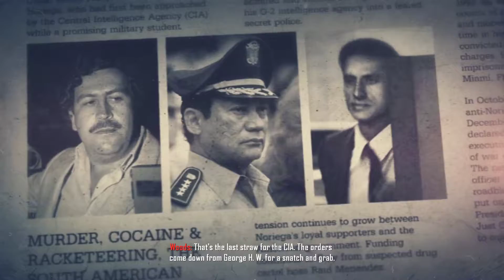Call of Duty: Black Ops 2 Walkthrough Part 5 HD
In the year 2025, a US special operations team led by David Mason and his partner, Mike Harper, arrive at "The Vault", a top-security location home to an aging Frank Woods, whom they suspect possess vital information on the whereabouts of Raul Menendez. Woods concedes that Menendez has recently visited him, and shows them a locket that the latter had left behind. Frank then narrates several covert missions undertaken during his military career which span their previous encounters.